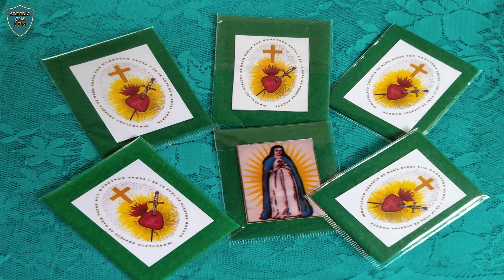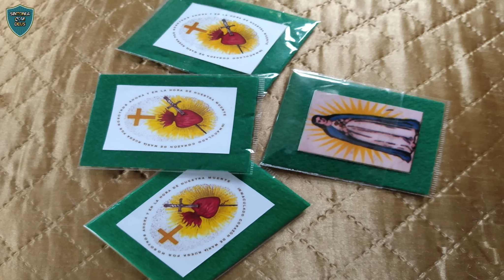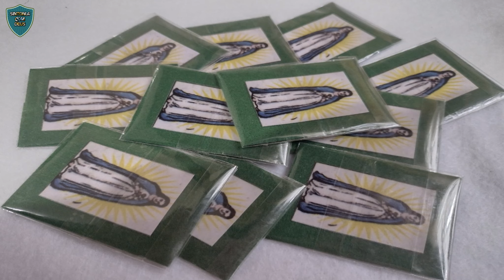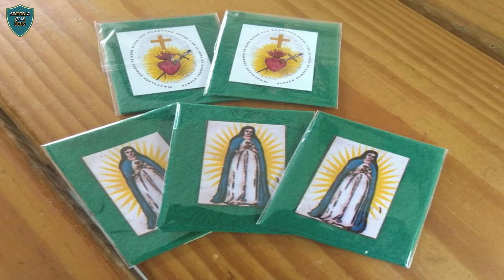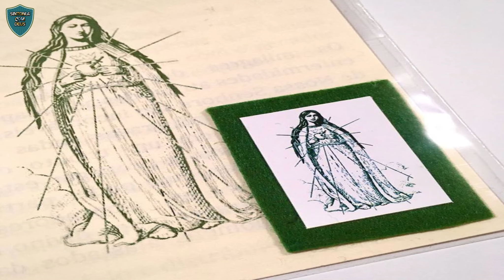Escapulário Verde: Um sacramental pouco conhecido milagroso para cura e conversão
Nossa Senhora garantiu que se usado com devoção, este escapulário conseguiria obter a nossa conversão e a de nossos familiares. Muitas e extraordinárias conversões, mesmo de casos desesperados, estão unidas a esta devoção.
Conheça este precioso sacramental dado por Nossa Senhora.